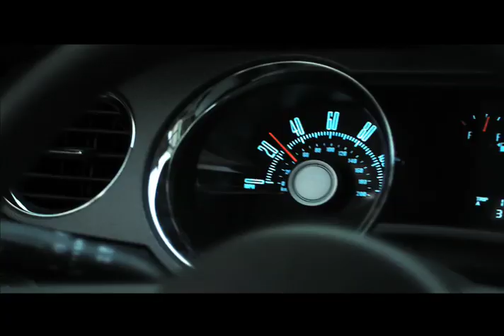La Diferencia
Anuncio Desarrollado para la Comisión para la Seguridad en el Tránsito.  Director: Miguel Zayas (Sentido Comun), Director Creativo: Enrique Volckers (KOI GC), Copywriter: Sandy Sarria (KOI GC), Directora de Arte: Liza Novoa (KOI GC).  Music and Score by: Glenn Monroig, Loc: Pedro Dávila.